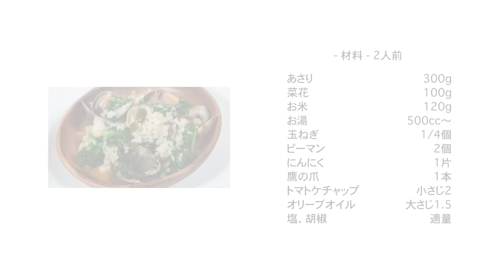#986『あさりと菜花のメロッソ』おじや風の家庭料理！〜世界の料理シリーズ・スペイン〜｜Chef Kiyomi MIKUNI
世界の料理シリーズ・スペイン編！スペインと言えば「パエリア」ですが、この「おじや」的お米料理「メロッソ」もハマりますよ♪あさりからとる旨みたっぷりの出汁を活用します！そして、隠し味にケチャップを少し！酸味が加わって、風味にメリハリが出ます。春爛漫の一品をどうぞ！

あさりと菜花のメロッソ
Meloso de palourdes et de fleurs de colza

あさり　　　　300g
菜花　　　　　100g
お米　　　　　120g
お湯　　　　　500cc〜

トマトケチャップ　小さじ2
オリーブオイル　　大さじ1.5
塩、胡椒　　　　　適量

▼飲物▼
アナヨン・シャルドネ
Anayon Chardonnay
グランデ・ヴィノス・イ・ヴィニェド
Grandes Vinos y Venedos
スペイン　カリニェナ地方

▼チャプター▼
00:00 オープニング
00:20 材料紹介
00:45 下準備
02:00 香味野菜を炒めます
03:22 お米を加えます
03:48 煮込みます
04:25 あさりを加えます
05:21 菜花を加えます
06:52 盛り付け
07:31 試食
08:31 飲物
09:04 材料表

✅レシピの料理を投稿するときは「つくれば三國」のタグつけていただくと、シェフも拝見できます♪

▼撮影場所
四谷 harista
撮影場所は四ツ谷駅徒歩3分のキッチン付き撮影スタジオです。
築50年の旅館をリノベートした空間は、梁がむき出しになった天井と白壁、グリーンが生み出すシンプルなデザイン。館内にはA～Dまでの4つのスタジオがあるほか、併設してセントラルキッチンや本格的なバー、メイクルームなども備えています。
★トーク編は併設している会員制のバーをお借りしています。レシピ撮影はAスタジオからお届けいたします！